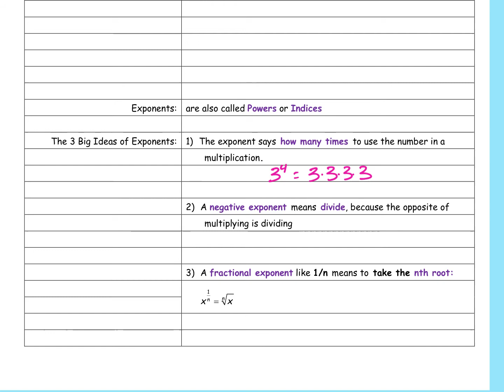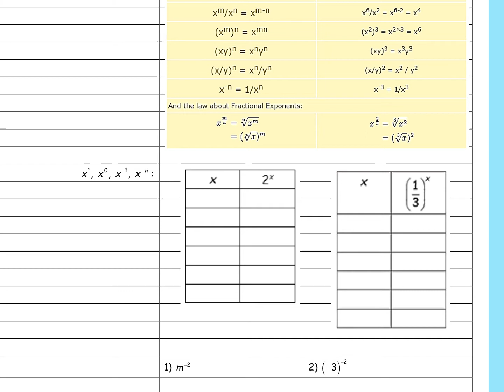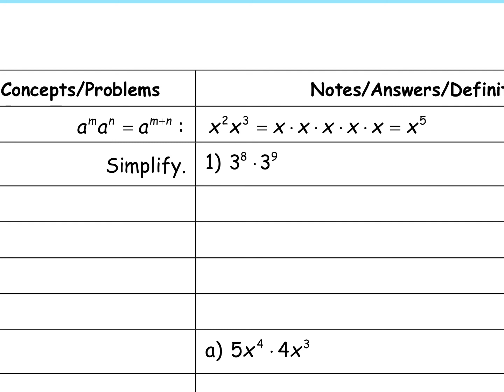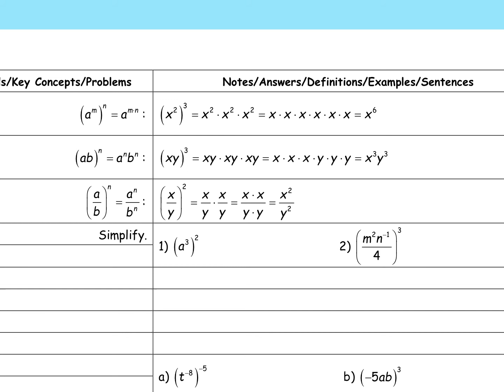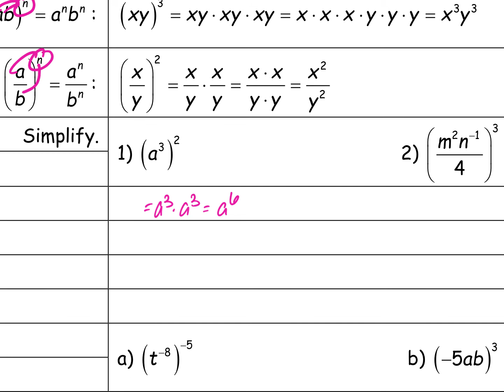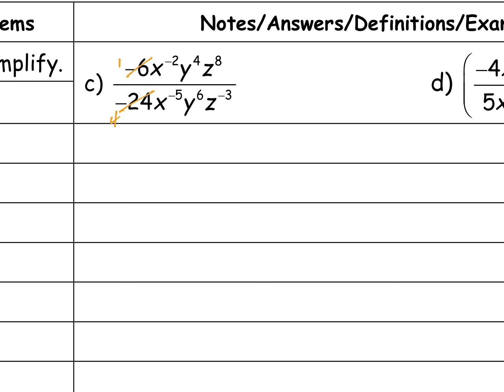Lesson 6.1 Properties of Exponents Assignment 1.mp4